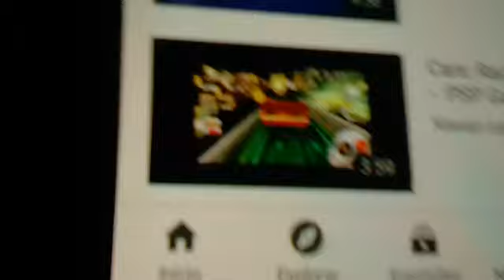Assistir Meu Malvado Favorito 3 O Filme